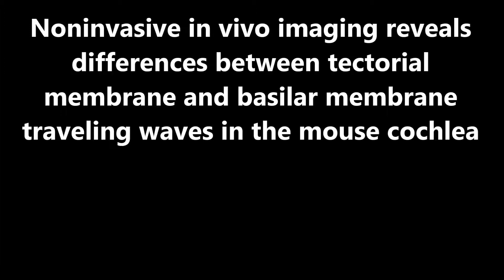PNAS : Noninvasive in vivo imaging reveals differences between tectorial membrane and basilar...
Noninvasive in vivo imaging reveals differences between tectorial membrane and basilar membrane traveling waves in the mouse cochlea. Hee Yoon Lee et al (2015), Proceedings of the National Academy of Sciences

Sound is encoded within the auditory portion of the inner ear, the cochlea, after propagating down its length as a traveling wave. For over half a century, vibratory measurements to study cochlear traveling waves have been made using invasive approaches such as laser Doppler vibrometry. Although these studies have provided critical information regarding the nonlinear processes within the living cochlea that increase the amplitude of vibration and sharpen frequency tuning, the data have typically been limited to point measurements of basilar membrane vibration. In addition, opening the cochlea may alter its function and affect the findings. Here we describe volumetric optical coherence tomography vibrometry, a technique that overcomes these limitations by providing depth-resolved displacement measurements at 200 kHz inside a 3D volume of tissue with picometer sensitivity. We studied the mouse cochlea by imaging noninvasively through the surrounding bone to measure sound-induced vibrations of the sensory structures in vivo, and report, to our knowledge, the first measures of tectorial membrane vibration within the unopened cochlea. We found that the tectorial membrane sustains traveling wave propagation. Compared with basilar membrane traveling waves, tectorial membrane traveling waves have larger dynamic ranges, sharper frequency tuning, and apically shifted positions of peak vibration. These findings explain discrepancies between previously published basilar membrane vibration and auditory nerve single unit data. Because the tectorial membrane directly overlies the inner hair cell stereociliary bundles, these data provide the most accurate characterization of the stimulus shaping the afferent auditory response available to date.